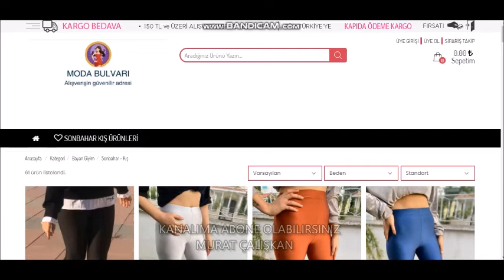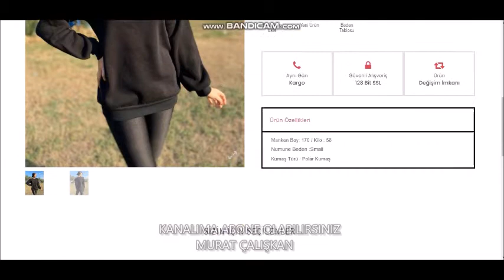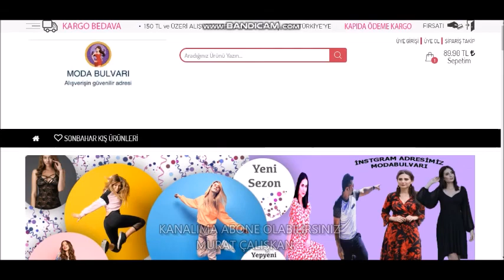MODA BULVARI TANITIM GİYİM ÜRÜNLERİ KIŞLIK ÜRÜNLER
Kadın giyim kategorisine özel, yeni sezon ürünleri, toptan fiyatına kapıda ödeme imkanı ile satın alabilirsiniz!

Online alışveriş dünyasındaki yeni moda ile tanıştınız mı? Birbirinden şık giyim modelleri ve ünlü markaları ile sizlerleyiz.